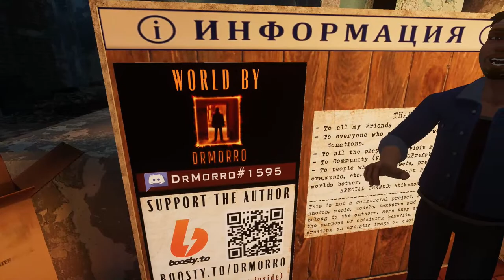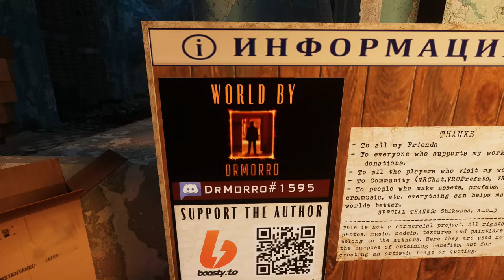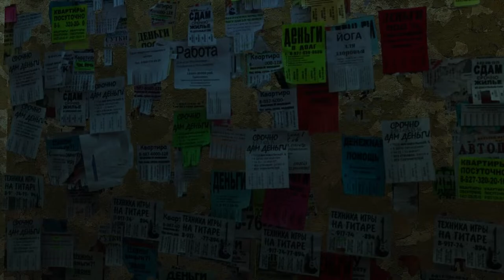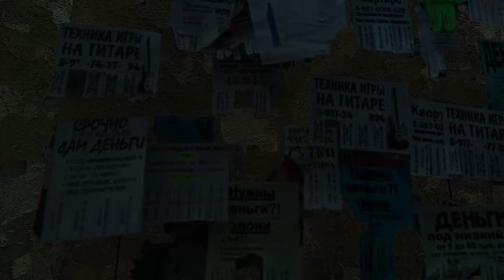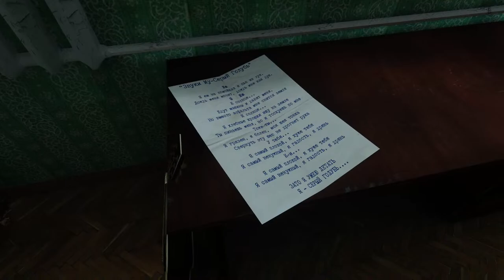Traveling the in Metaverse with Ryan Schultz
We will exploring in VRChat Dr Morro's Epilogue 2 recently released.

This is the continuation of the first stream. We had tech fail and had to come back the next day. We will pick it up from where we left off.

Join us if you want to explore with us in VR or desktop in VR.

Streamed and camera Carlos Austin